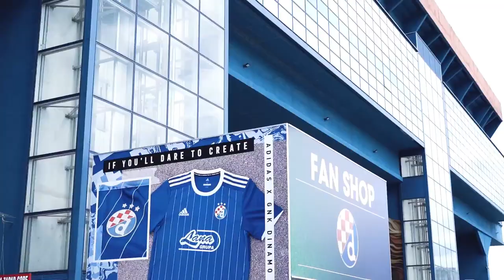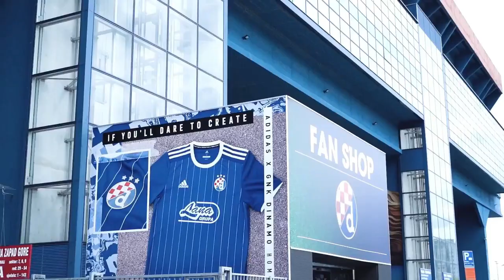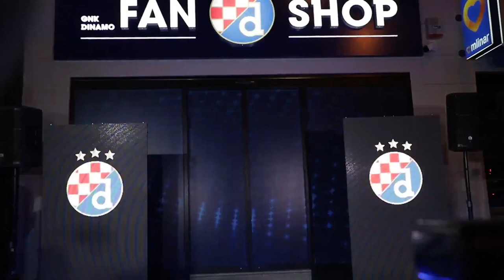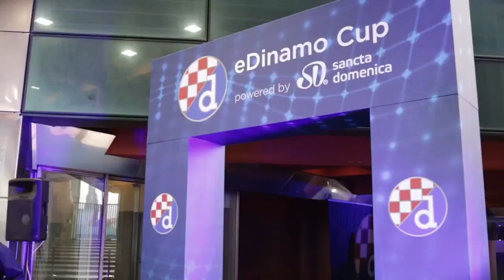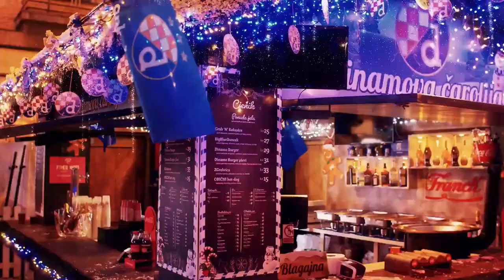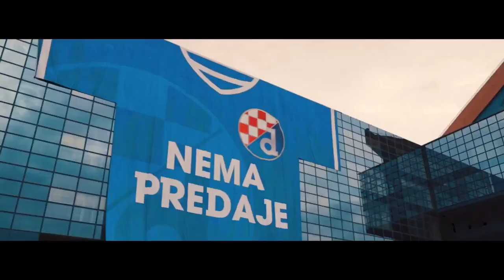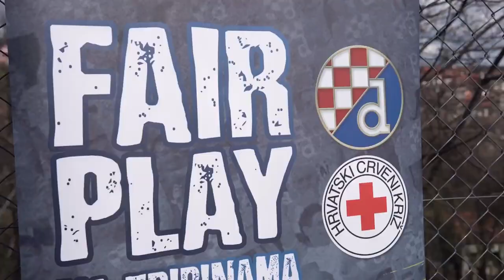DINAMO FAN TV 4: Posebno izdanje emisije uoči zadnje utakmice sezone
Od 21:00 gledajte uživo posljednje ovoseznsko izdanje Dinamo FanTV posvećeno novom naslovu prvaka i povijesnoj sezoni za nama!